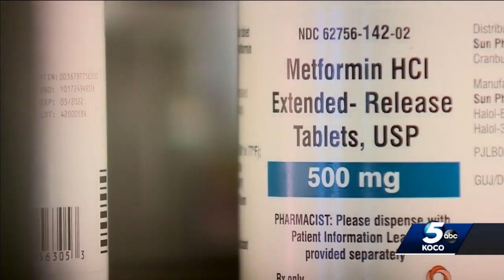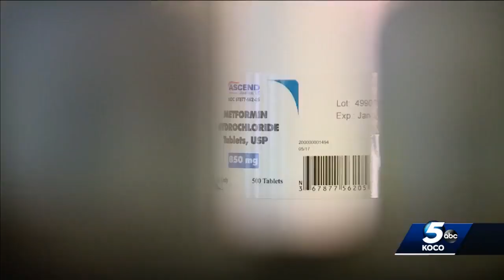FDA researches if diabetes medication could act as anti-aging pill